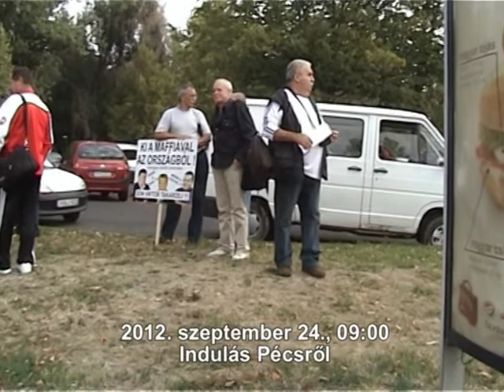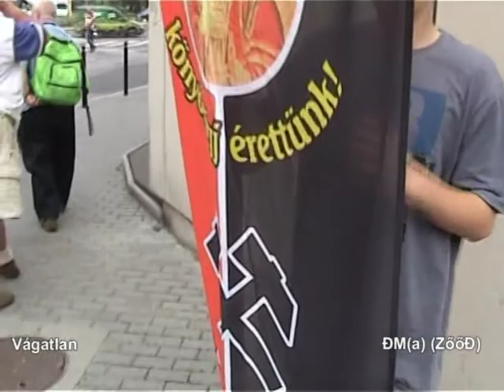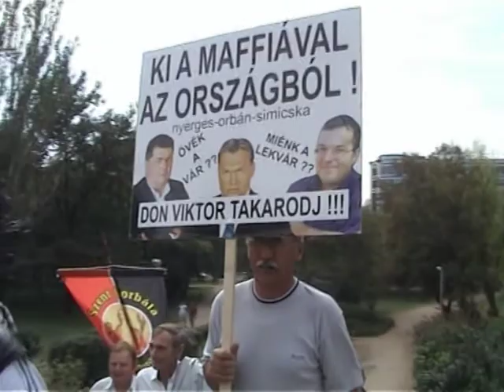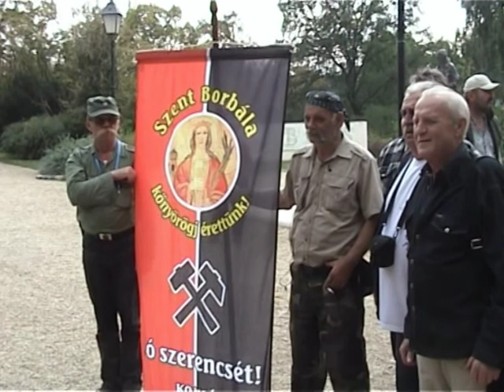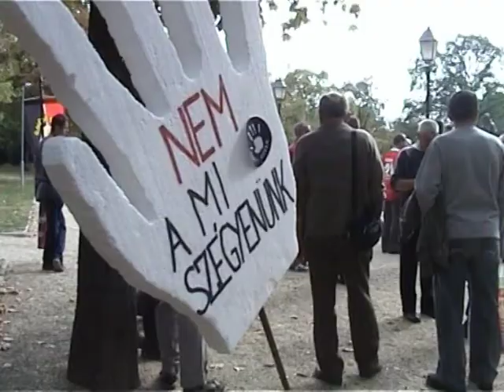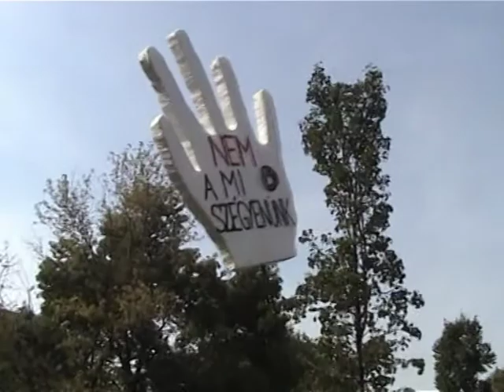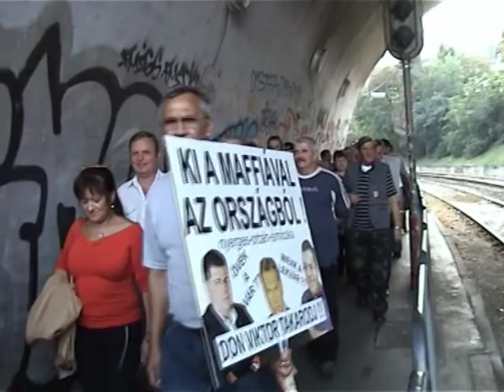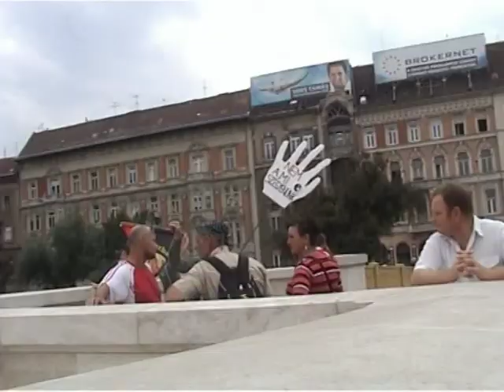2012. szeptember 24.: Pécs - Budapest (I. rész)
2012. szeptember 24.: 09:00. Indulás Pécsről autóbusszal Budapestre, a Kossuth téren tartandó demonstrációra. Pécsről Madar István is gyalog indult a fővárosba, az útja során többen rövidebb, hosszabb szakaszon többen csatlakoztak hozzá. Az utat végig gyalogosan tette meg. Köszönet mindenkinek, akik segítették e cseppet sem könnyű úton!